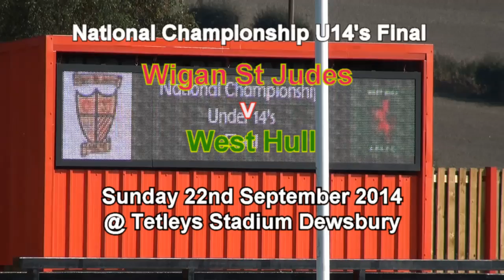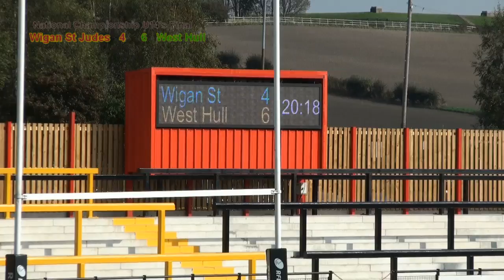U14s Championship Final 2014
Full match
Wigan St Judes v West Hull